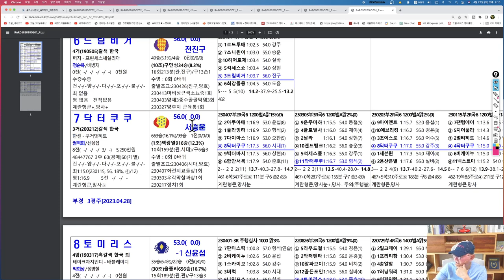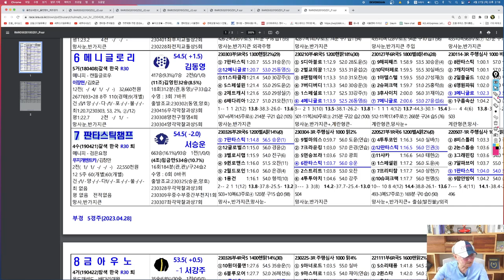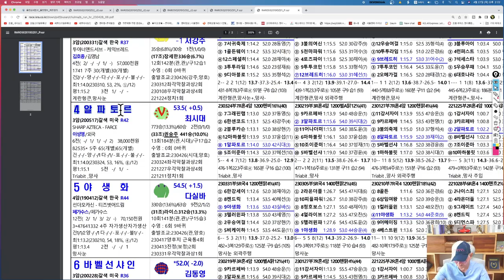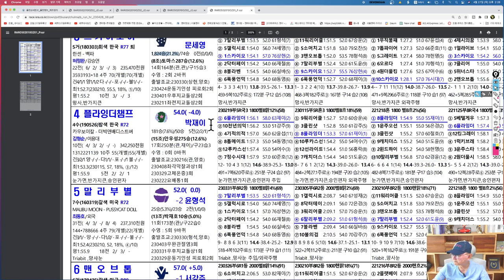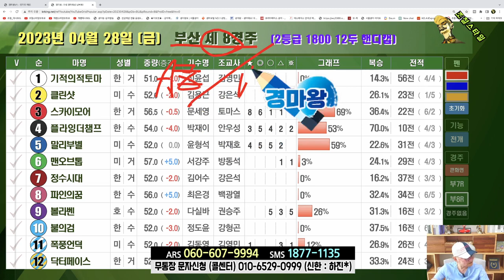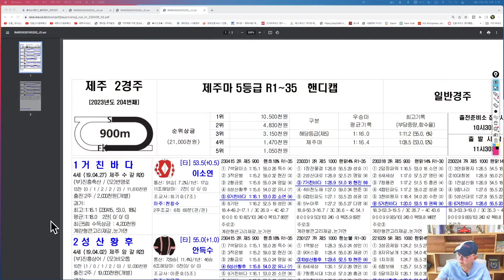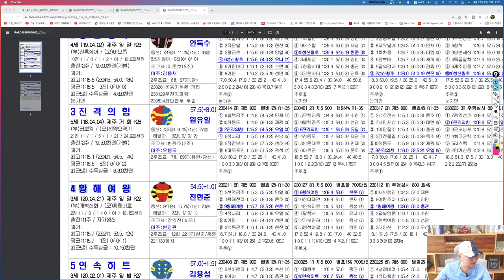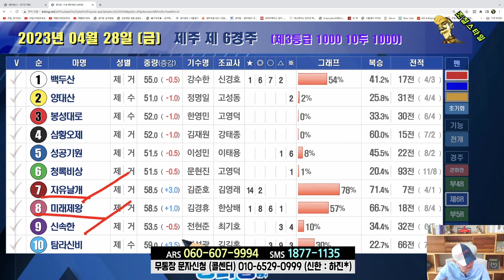[경마] 조철스타일 경마/ [4/28/금요] 실전베팅 / 징검다리 UCC